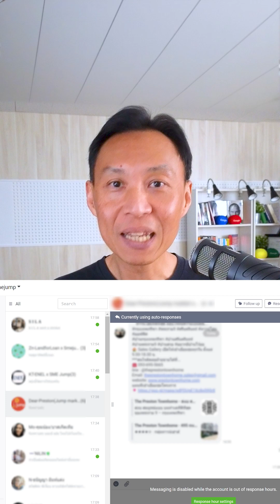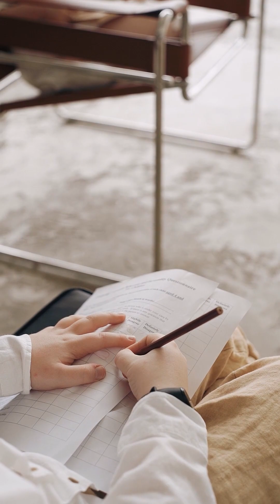การบริหารลูกค้าอย่างมืออาชีพ